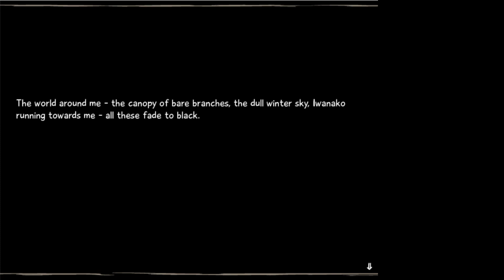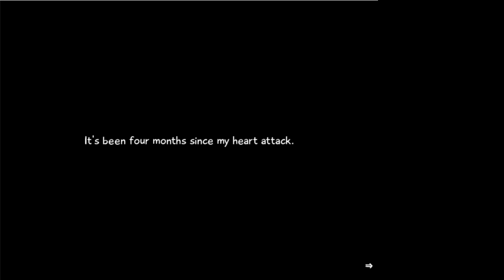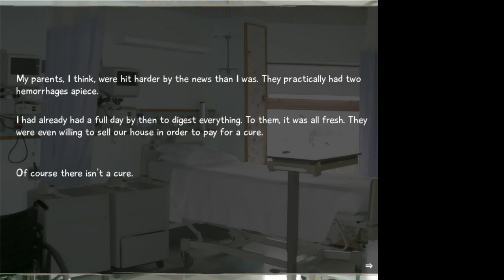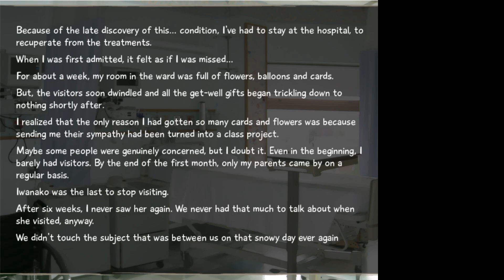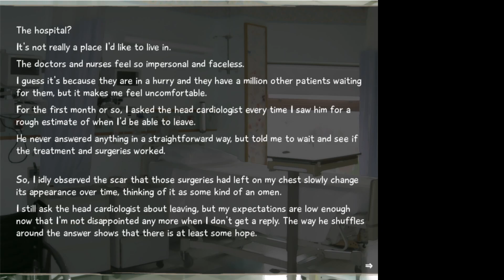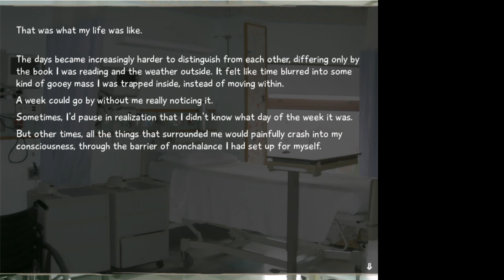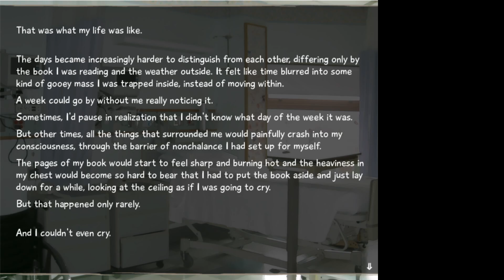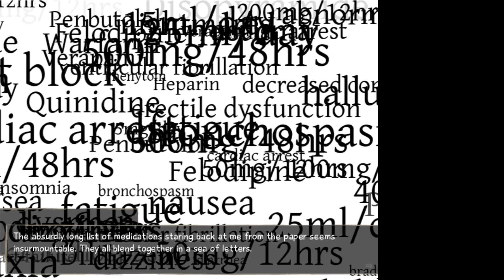gravity part 106 lets play Katawa Shoujo SEGGS A it really didnt do anything to cheer me up FOURLEAF